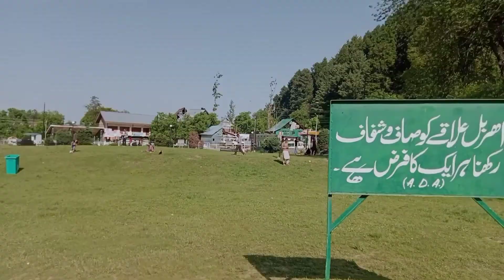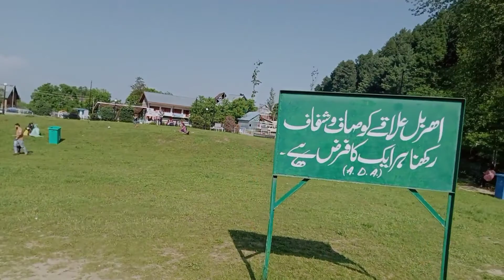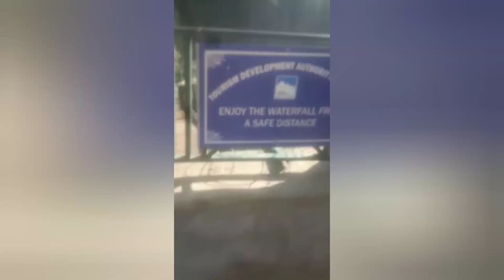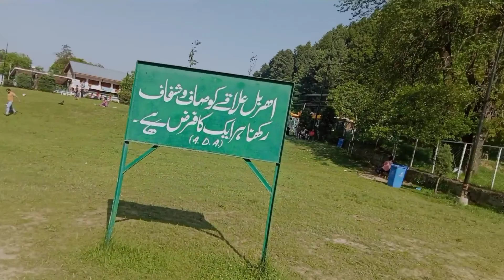aharbal waterfall@public issue highlights